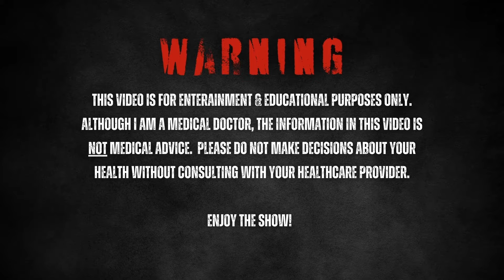Diet Hacks | Low Fat Versions Of All Your Favorite Foods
This video is made to explain different recipes you can make to have very palatable foods but that are low in fat so you can reach your high day macros.

These recipes are especially useful for guys that need to eat over 4,000 calories in their high day to grow.

If you need help with your diet, structuring a training routine, your PED cycle or health management in general, use the link below to set up a phone call with me — I can help you reach your goals faster, safer, and with more confidence.

Timestamps!
00:00 – Intro
00:26 – Todd Can Be Your Doctor & Coach! Link In The Description!
01:08 – Todd Will Share Diet hacks He’s Learned Over The Years
01:41 – Most People Don’t Need To Use Insulin
02:21 – Training & Diet If You’re Over 40 – Differences In Muscle Shape & Density From Training
03:30 – How To Structure A Carb Cycling Diet For Older Guys
04:12 – What Causes Insulin Resistance?
05:41 – This Video Is About How To Eat All The Carbs From A High Carb Day
06:31 – High Carb (Low Fat) Cereal & A Protein Shake
07:06 – Cream Of Rice & A Protein Shake
07:46 – Low Fat Ice Cream & Greek Yogurt
09:13 – Different Recipes Of Gluten Free Pasta
14:05 – Make Your Own Low-Fat Pizza
17:00 – Dr. Todd Lee Is The Director Of Human Performance At: Fusion Regenerative Therapies!
17:31 – Make Your Own Low-Fat Burgers & Fries
19:01 – How To Make Low-Fat General Tso’s Chicken
20:39 – How To Make Low-Fat Tacos
22:49 – How To Make Low-Fat Russian Food
23:18 – Cream of Rice, Whey, Chicken & Rice Is Easier To Digest
24:37 – Todd Explain The Role Of Using Exogenous Insulin
25:20 – You Gain More Muscle By Eating More Carbs, Not By Using More Gear
25:55 – Using A Little Bit Of Insulin Intelligently Can Go A Long Way
27:16 – Todd Explains The Point Of This Video!
28:10 – Todd Is Experimenting With Clean Palatable Food To Grow In The Offseason
31:19 – Drawbacks Of Eating High Quantities Of Sugar
32:00 – Benefits Of Eating Low-Fat Palatable Foods
34:20 – Try To Stay Away From Sugar!
34:40 – Link In The Description For Coaching, Consults & The Best Supps In The 9 Realms!